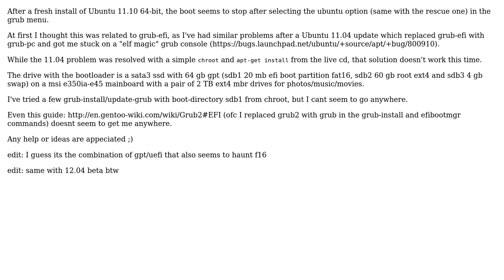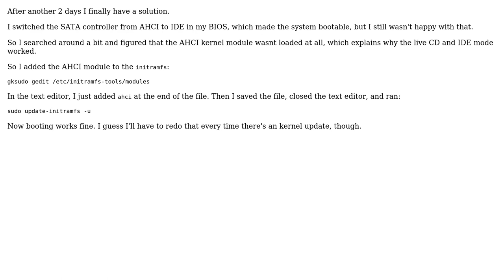Ubuntu: Velvet screen after grub selection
With thanks & praise to God, and with thanks to the many people who have made this project possible! | Content (except music & images) licensed under cc by-sa 3.0 | Music | Images & others | With thanks to user Spleen user Eliah Kagan and the Stack Exchange Network Trademarks are property of their respective owners. You are responsible for your own actions.